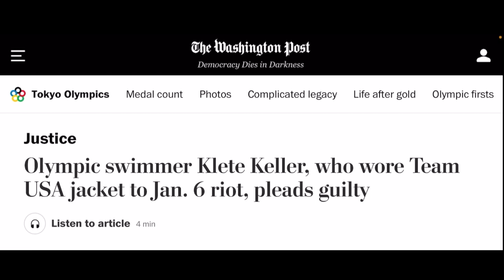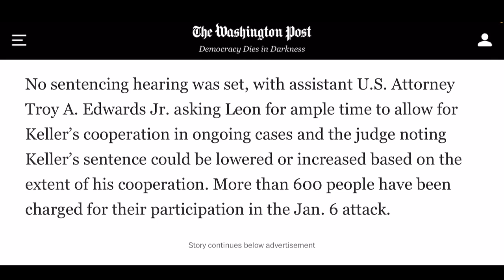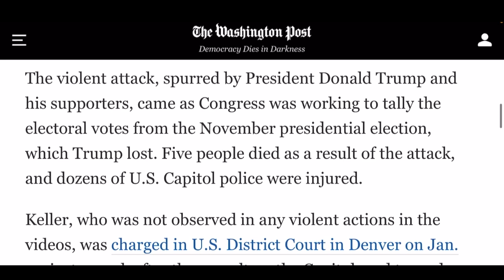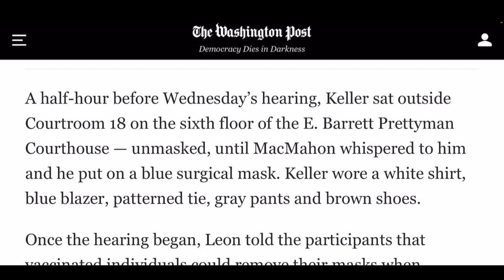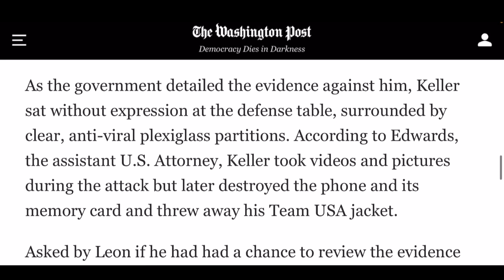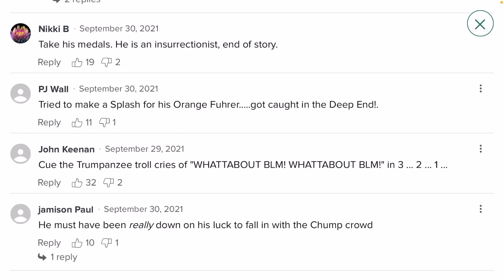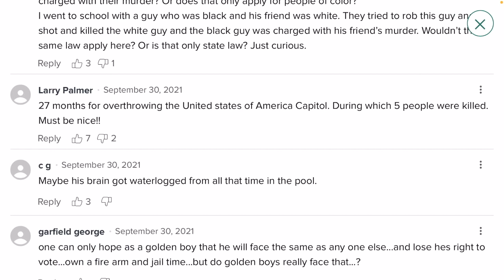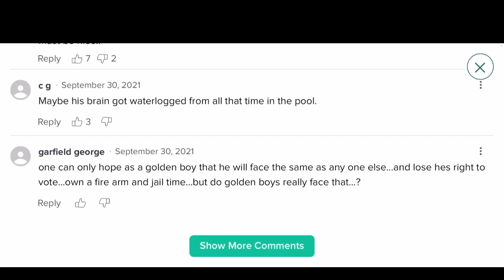USA Olympic Swimmer Klete Keller Pleads Guilty. There are Some Things to Learn Here.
The first trespasser at the Capital on Jan6 has pled guilty to a felony. After threatening ole Klete￼ with decades in federal prison and 7 charges stemming from entering the “people’s house” in a non violent manner. The government offered to drop 6 of the charges in exchange for ole Klete’s cooperation. The people who are typically up in arms about the incarceration of nonviolent offenders, seem to be ok with this one. Of course, if he “cooperates” enough I doubt he’ll see the inside of a jail cell.

“Why do two years when you can share it with 10 other people at the Capital that day, just write down some names.”